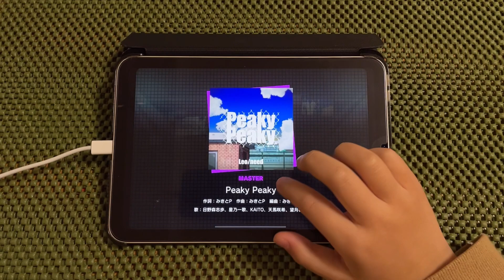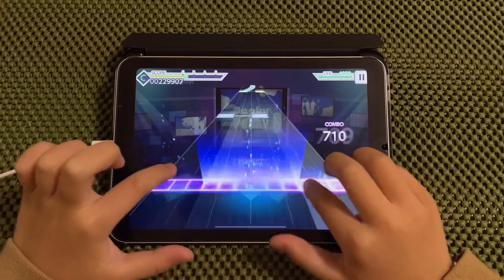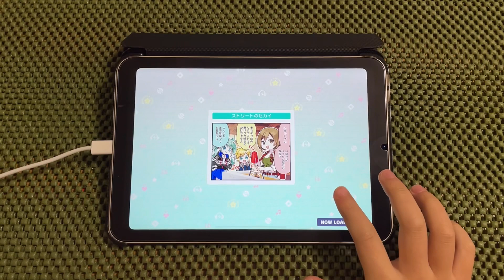【プロセカ 小学3年生】Peaky Peaky《MASTER 28》【ALL PERFECT FULL COMBO】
Peaky Peaky MASTER
ALL PERFECT FULL COMBO 手元動画です

HI-SPEED 10.8
判定-1

端末】iPad mini 6